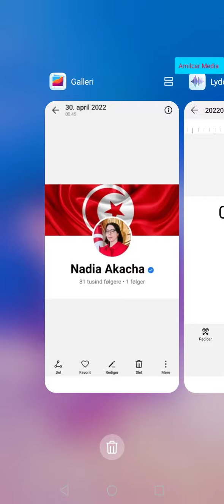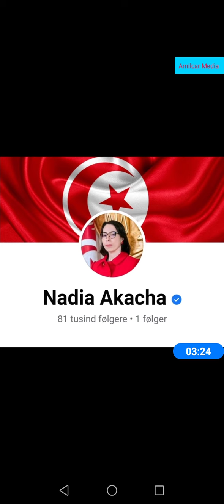هل كانت نادية عكاشة برنامج إنقلابي فاشل لكي تصبح أول إمرأة رئيسة في تونس و الوطن العربي؟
تسريب صوتي لنادية عكاشة تتحدث فيه عن ستكون اول إمرأة رئيسة جمهورية في تونس و الوطن العربي و من كان يخطط هذا الإنقلاب؟